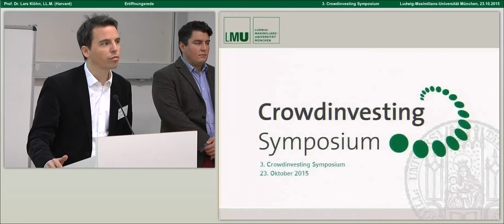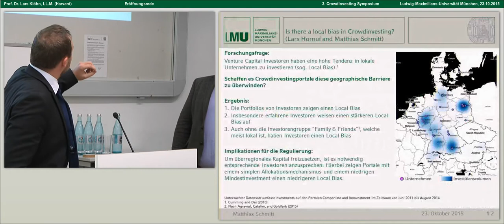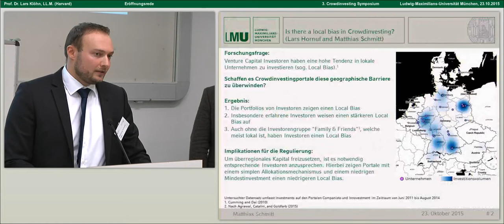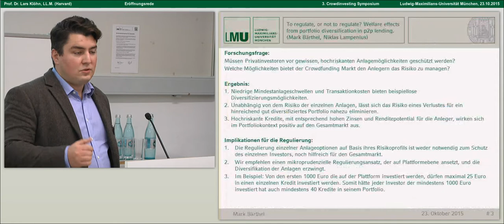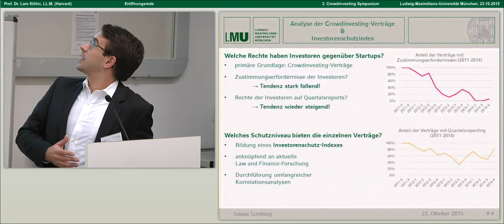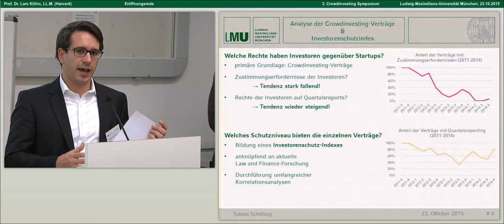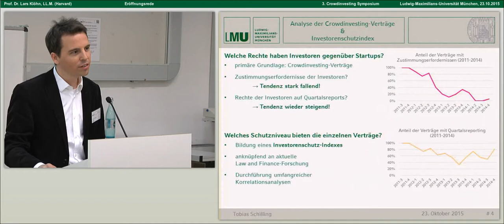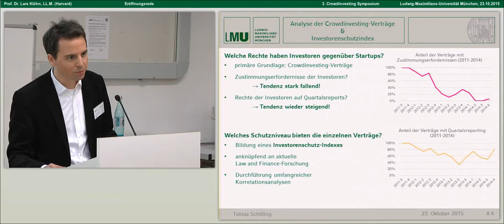3. Crowdinvesting Symposium 2015 - Eröffnungsrede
Unter dem Motto "Crowdinvesting nach dem Kleinanlegerschutzgesetz" veranstalten Prof. Dr. Lars Hornuf und Prof. Dr. Lars Klöhn am 23. Oktober 2015 das 3. Crowdinvesting Symposium an der LMU München.

Auf dem Programm standen eine wissenschaftliche Tagung, Vorträge und eine Keynote Lecture, welche dieses Jahr von Professor Steven Bradford (Earl Dunlap Distinguished Professor of Law at the University of Nebraska-Lincoln) gehalten wurde. Unter der Moderation von Jens Tönnesmann (Die Zeit) diskutieren Jens-Uwe Sauer (Seedmatch und Mezzany), Dr. Joachim Schwerin (Europäische Kommission), Uwe Siebert (Serial-Investor) sowie Heinrich Staudinger (Österreichischer Unternehmer, GEA und Waldviertler) in der anschließenden Podiumsdiskussion über die Auswirkungen des Kleinanlegerschutzgesetzes und die momentanen Entwicklungen auf dem Markt.